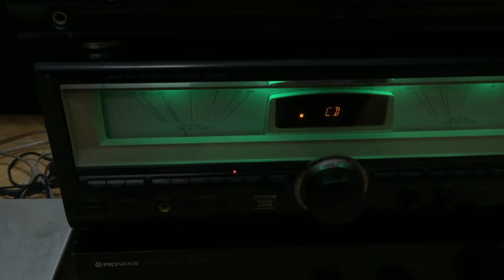Âm ly nhật bãi đt 0983698887